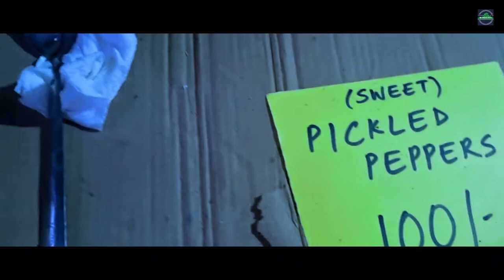Strawberry Picking@K.M.C Farms(The Bangalore Berry Company),Rajenahalli,B'lore|Best Season-Feb/March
Strawberry Picking Bangalore | K.M.C Farms(The Bangalore Berry Company), Rajenahalli | Best Season In Bangalore - Feb/March

We have recently visited a Strawberry farm @K.M.C Farms (Managed by 'The Bangalore Berry Company'), Rajenahalli Near Bangalore in Karnataka. It was a good half day trip. We thoroughly enjoyed picking Strawberries along with kids. Picking fresh Strawberries and eating them was a different experience altogether. I tried to capture all the details in the video. Hope you will enjoy it.